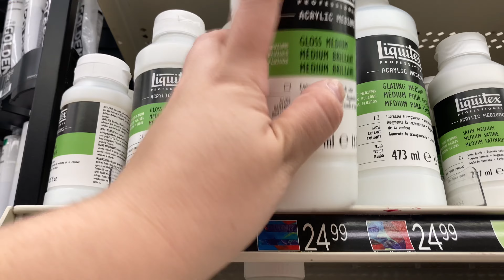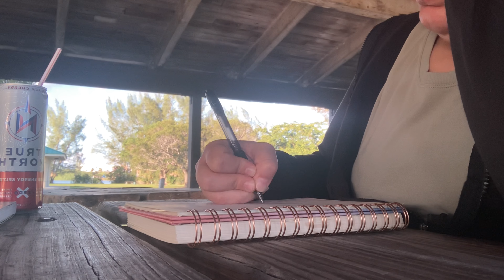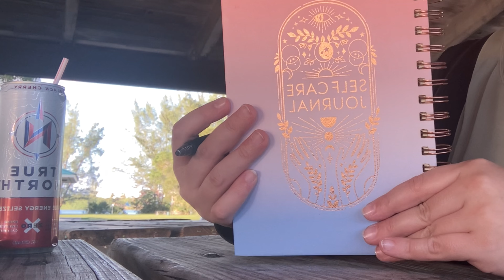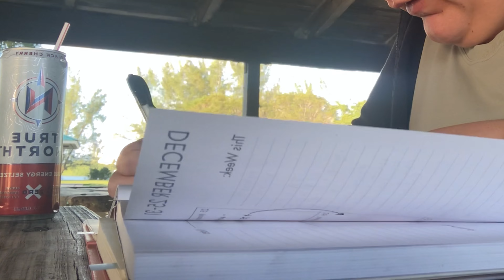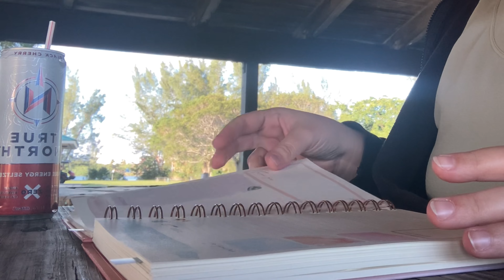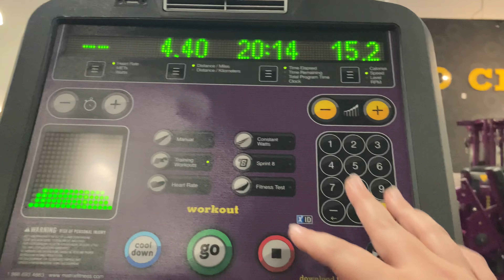VLOGMAS DAY 19 | park journaling + journal tour, cleaning my car, and back at the gym! ✍🏼🍃🏋🏼‍♀️